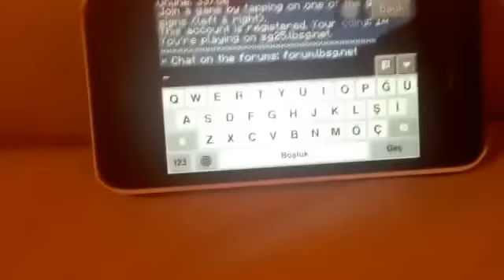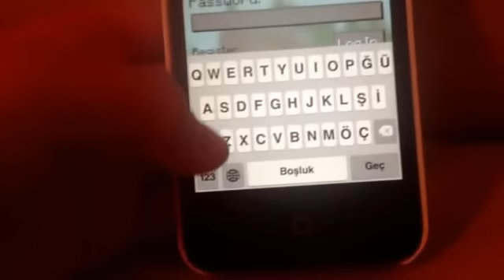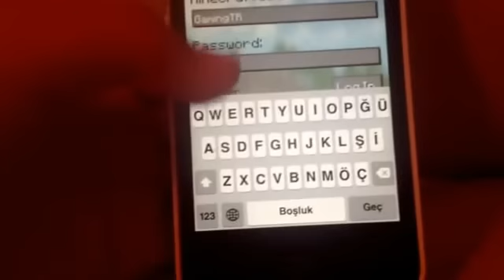Minecraft - Login Lifeboat App ( Hunger Games )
Minecraft login with ios / Lifeboat app